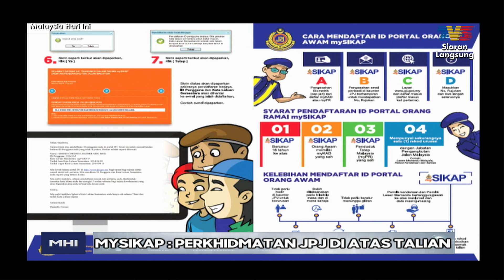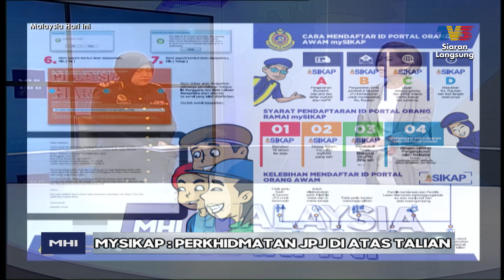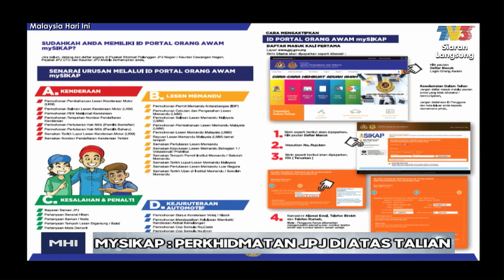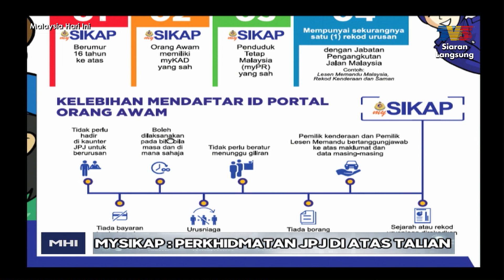MySikap - Perkhidmatan JPJ Di Atas Talian | MHI (8 April 2019)